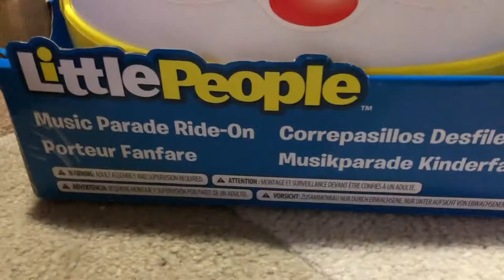Fisher-Price - Little People - Music Parade Ride-on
Touch the keyboard to hear any of the 5 marching tunes, or switch to play mode to create your own music by pressing on musical instruments. Then press on the trumpet or drum to add to the fun! C'mon the parade is about to begin! Includes 5 different marching tunes. Fun instrument sounds include trumpet, drums, saxophone and tuba. Plus engine start and revving sounds. Under the seat storage is also included. Push bar handle.